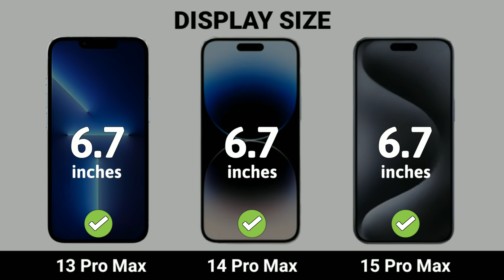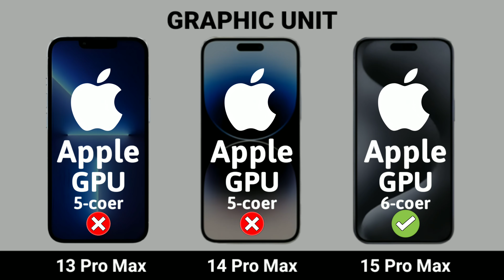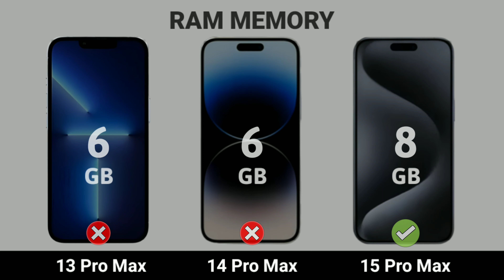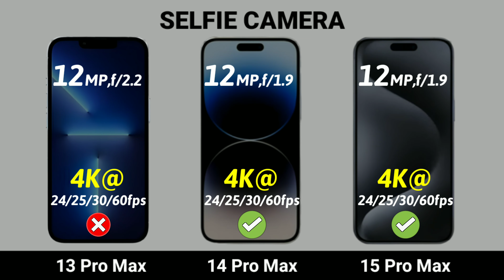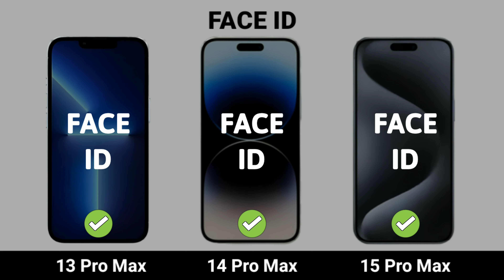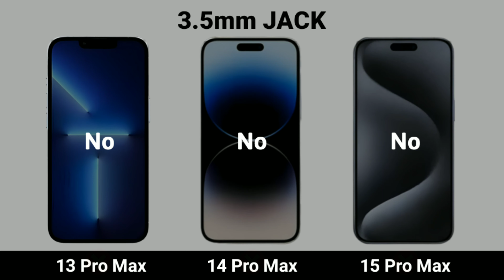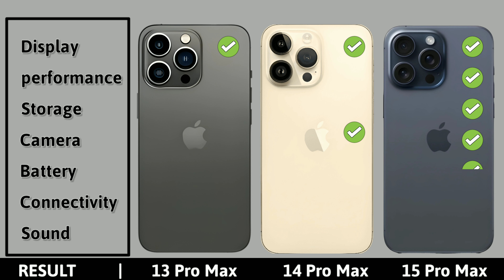iPhone 15 Pro Max vs iPhone 14 Pro Max vs iPhone 13 Pro Max | 2023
Like__
Share__
Comment__
Subscribe__